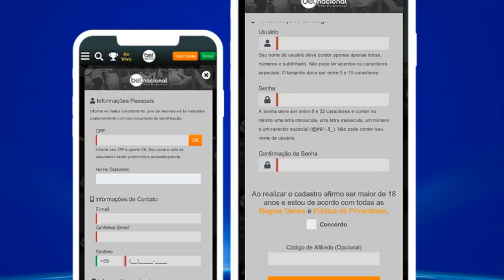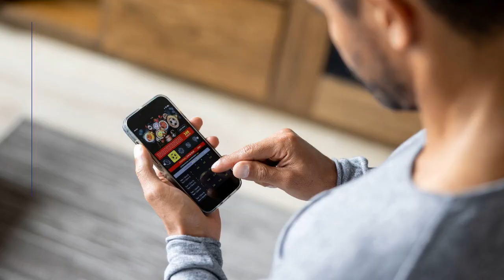🥎[BETNACIONAL 2025] Passo a Passo para Apostar no Betnacional - Guia Prático para Iniciantes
🪙 Bônus Betnacional e Código promocional. Bet Nacional, uma das plataformas de apostas esportivas que tem ganhado destaque no Brasil.

A Betnacional oferece um bônus de 200% para novos usuários que utilizarem o código promocional ao criar uma conta. Para aproveitar esta oferta, acesse o site da Betnacional, clique em "Registrar", preencha seus dados pessoais e insira o código promocional na área indicada. Após a criação da conta, faça o primeiro depósito para ativar o bônus. Este bônus aumenta significativamente o saldo inicial, proporcionando mais chances de ganhar. Verifique os termos e condições para garantir o cumprimento dos requisitos de apostas e aproveitar ao máximo esta promoção exclusiva.

🏀 A BetNacional oferece uma experiência completa para os apaixonados por esportes e apostas. Com uma interface intuitiva e fácil de usar, o site proporciona uma navegação rápida e eficiente, seja no computador ou no celular.

00:00 Em que se destaca Betnacional?
00:08 Código promocional Betnacional

🌎  Uma das grandes vantagens da BetNacional são as odds competitivas, que garantem melhores retornos em suas apostas. Além disso, a plataforma cobre uma ampla variedade de modalidades esportivas, desde o futebol, que é a paixão nacional, até esportes menos populares, como o rugby e o críquete.

🏷️ Outro ponto forte da BetNacional são as promoções e bônus. Eles oferecem diversos tipos de bônus para novos usuários e promoções regulares para os já cadastrados. É uma ótima oportunidade para aumentar suas chances de ganhar.

🔏 A segurança é uma prioridade na BetNacional. A plataforma utiliza tecnologia de ponta para garantir que seus dados e transações estejam sempre protegidos. Além disso, eles oferecem suporte ao cliente de alta qualidade, disponível 24 horas por dia, 7 dias por semana, para resolver qualquer dúvida ou problema que você possa ter.

🔥 Se você está procurando um lugar confiável e emocionante para fazer suas apostas, a BetNacional é uma excelente escolha. Não perca tempo, registre-se agora mesmo e comece a aproveitar tudo o que a BetNacional tem a oferecer. 🏐⚽🎾🏈🏀⚾🥎🏆

A BetNacional oferece uma experiência de apostas completa e emocionante. Com uma interface intuitiva, você pode navegar facilmente pelo site e fazer suas apostas com rapidez e eficiência, seja no computador ou no celular. 📱💻

Uma das grandes vantagens da BetNacional são as odds competitivas. Isso significa que você pode obter retornos melhores nas suas apostas, aumentando suas chances de ganhar. Não importa se você está apostando no futebol, basquete ou em outro esporte, sempre encontrará ótimas oportunidades. 🏀⚽🏆

A plataforma também se destaca pelas promoções e bônus. Desde bônus de boas-vindas para novos usuários até promoções regulares para os já cadastrados, a BetNacional sempre tem algo especial para oferecer. É uma ótima maneira de aumentar suas chances de sucesso! 🎁💰

A segurança é uma prioridade na BetNacional. Eles utilizam tecnologia de ponta para garantir que seus dados e transações estejam sempre protegidos. Além disso, o suporte ao cliente está disponível 24 horas por dia, 7 dias por semana, para ajudar com qualquer dúvida ou problema. 🔒👨‍💻

Encontre os links de BÔNUS e descontos nos links compartilhados acima ou no vídeo
Se você está procurando um lugar confiável e emocionante para fazer suas apostas, a BetNacional é a escolha perfeita. Não perca tempo, registre-se agora mesmo e comece a aproveitar tudo o que a plataforma tem a oferecer. 🎯📈